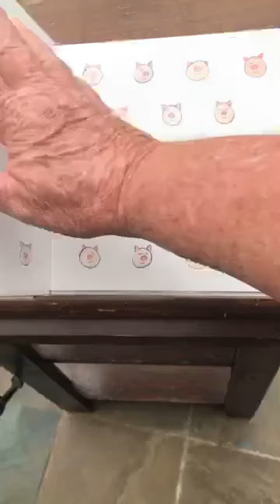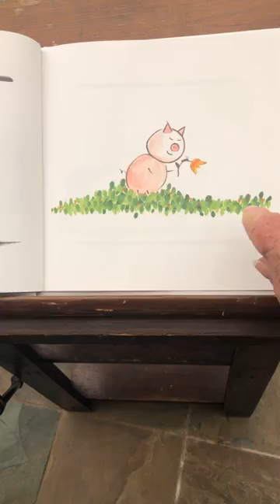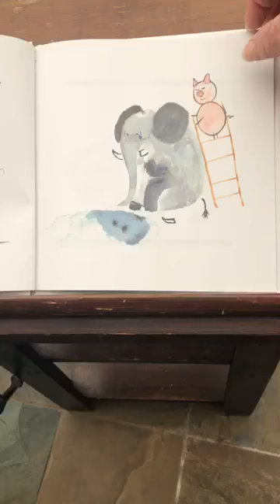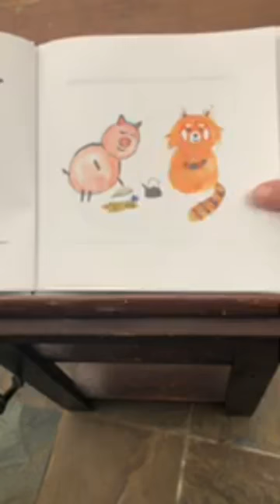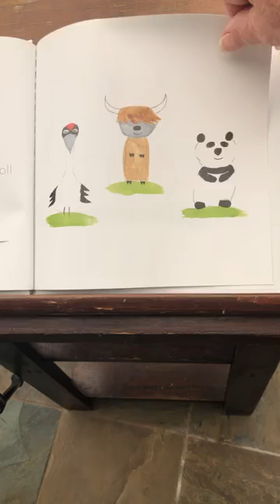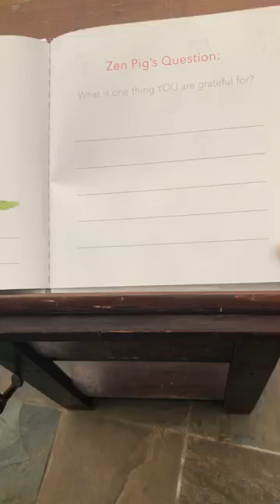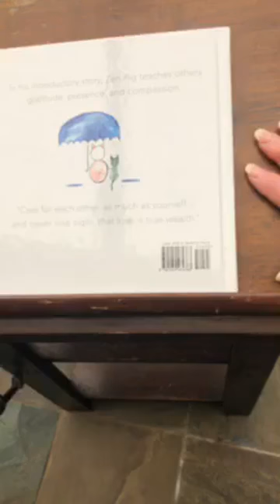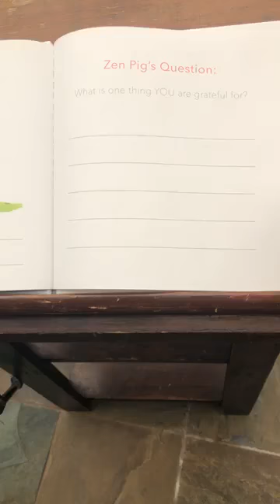Zen Pig Book 1 The Art of Gratitude by Mark Brown Illustrated by Amy Lynn Larwig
Grandma Diane reads Zen Pig by Mark Brown The Art of Gratitude